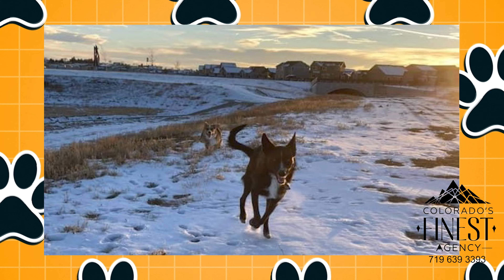Is Colorado Springs Dog Friendly? The Ultimate Guide To Moving To Colorado Springs With Your Dog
Moving to Colorado Springs Dog Edition, Is Colorado Springs Dog Friendly?  Moving to Colorado? Give us a call or text 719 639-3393🚨

Yes, Colorado Springs is generally considered to be a dog-friendly city. It offers a variety of amenities and activities for dogs and their owners. Here are a few reasons why Colorado Springs is considered dog-friendly:

Dog Parks: Colorado Springs has several dog parks where dogs can play off-leash and socialize with other dogs. Some popular dog parks in the area include Bear Creek Dog Park, Rampart Dog Park, and Palmer Park Dog Park.

Trails and Hiking: There are numerous trails and hiking options in and around Colorado Springs that welcome dogs. Places like Garden of the Gods, Red Rock Canyon Open Space, and the Manitou Incline allow dogs on leashes. Just make sure to check the specific regulations for each trail or park.

Pet-Friendly Businesses: Many businesses in Colorado Springs, including restaurants, cafes, and shops, are pet-friendly and allow dogs in their outdoor seating areas. Some establishments even provide water bowls or treats for dogs.

Dog-Friendly Events: Colorado Springs hosts various dog-friendly events throughout the year. These events may include dog festivals, fundraisers, or adoption events, offering opportunities for dogs and their owners to come together.

Pet Services: The city has numerous pet services available, such as dog grooming salons, pet supply stores, and veterinary clinics, ensuring that you can easily take care of your dog's needs.

Despite Colorado Springs being generally dog-friendly, it is always a good idea to check specific rules and regulations for each location or activity, as some places may have restrictions or specific guidelines for dogs.

📲 We have so many people contacting us who are moving here to COLORADO SPRINGS, Colorado and we ABSOLUTELY love it! Honestly, if you are moving or relocating here to Colorado Springs, we can make that transition so much easier on you!!

Laurie Derickson and Kalene Zaabadick
📲 Call/Text Direct at 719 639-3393